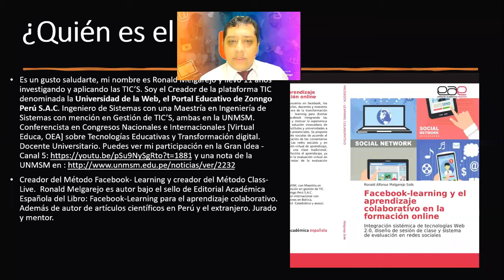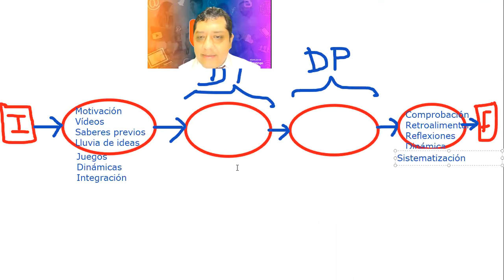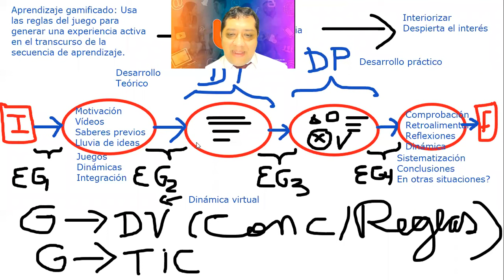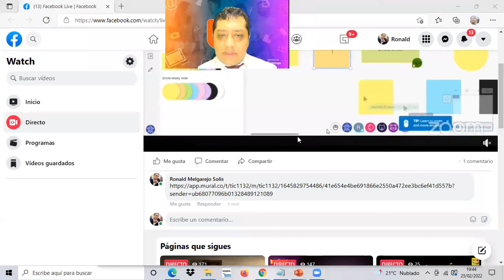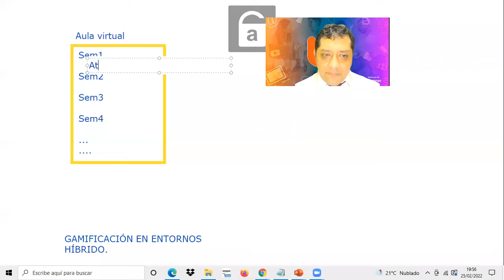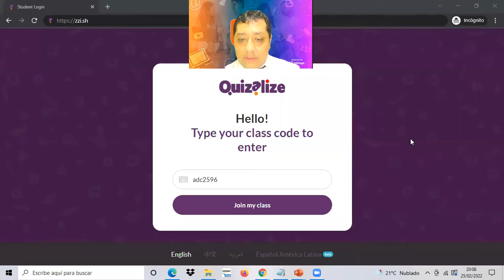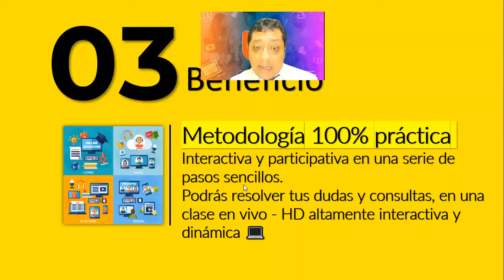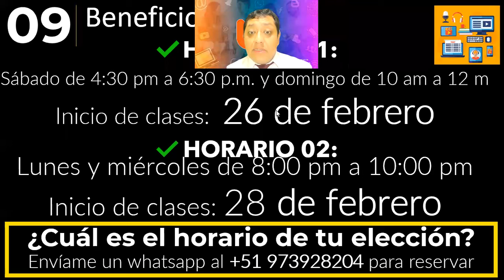CURSO DE GAMIFICACIÓN EN EDUCACIÓN HÍBRIDA 25.02.22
Aún puedes inscribirte en el DIPLOMA DE GAMIFICACIÓN Y ESTRATEGIAS COLABORATIVAS EN EDUCACIÓN VIRTUAL E HÍBRIDA, que incluye 24 Horas de clase en vivo - HD, triple certificación (480 horas), acceso a plataforma y a las clases grabadas.  "Tú puedes lograr crear actividades colaborativas y evaluaciones interactivas con las nuevas aplicaciones para la docencia virtual"

Tenemos dos horarios disponibles a escoger: (Duración 6 semanas)

👉Inicio de Clases 26  de febrero
➡️Horario 01: Sábados de 4:30 pm a 6:30 pm y domingos de 10:00 am a 12:00 pm

👉Inicio de Clases 28 de febrero
➡️Horario 02: Lunes y miércoles de 8:00pm a 10:00 pm